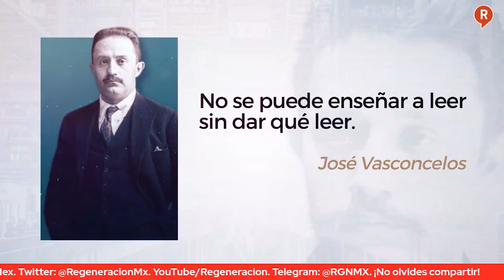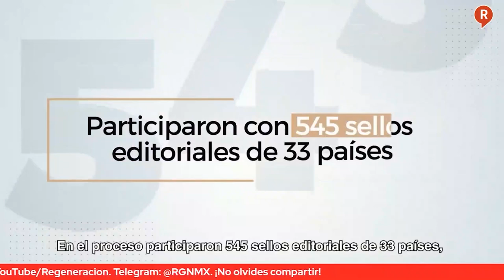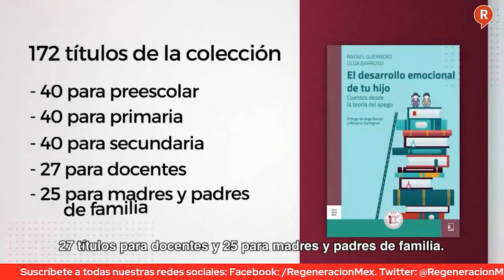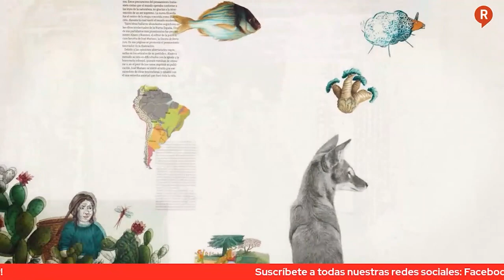¡EN EXCLUSIVA! Entrevista con Marx Arriaga El sueño de Vasconselos